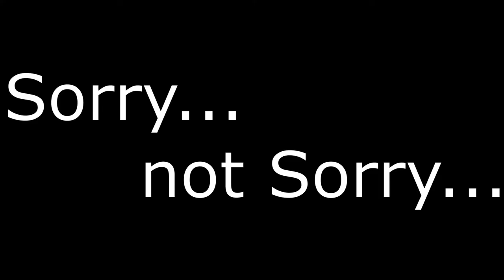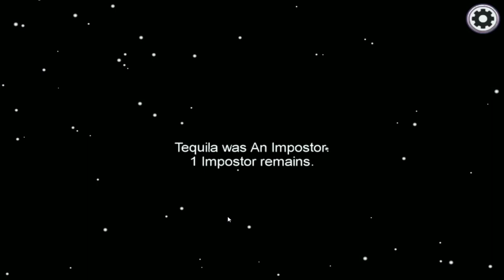Please Explain - Among Us 001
So our first 3 rounds were a train wreck. I'm proud enough to admit when I'm throwing.

Written by Paul and Storm (Paul Sabourin and Greg "Storm" DiCostanzo) and performed by Da Vinci's Notebook